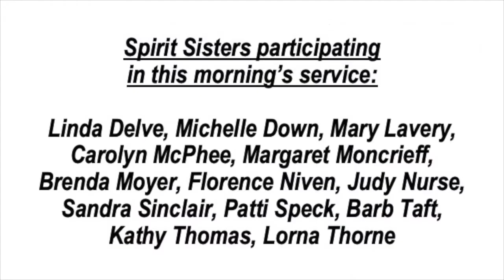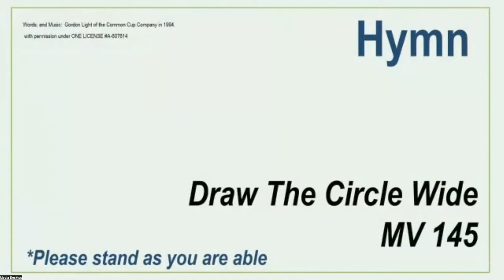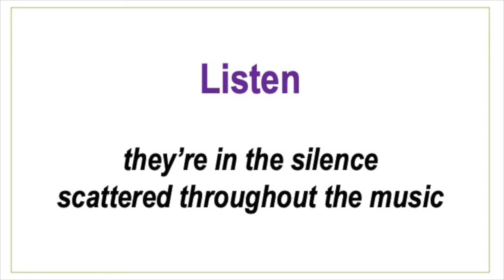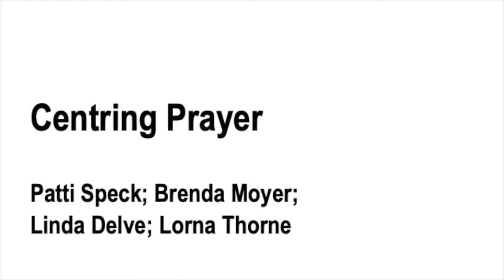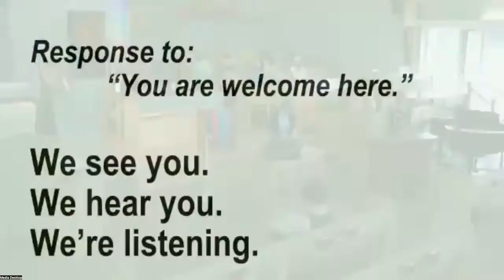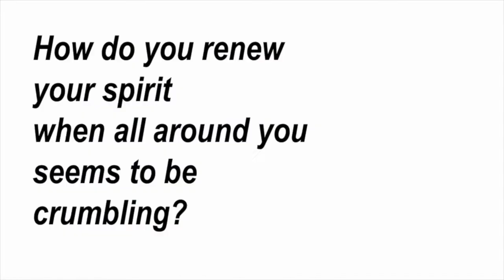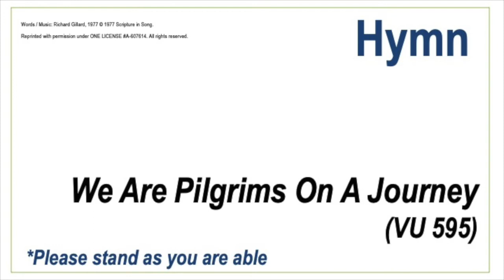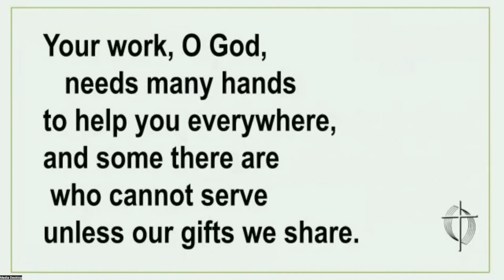2022 05 15 Edith Rankin Memorial United Church Worship Service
Reflection: Florence Niven, Mary Lavery, Carolyn McPhee, Barb Taft, Judy Nurse, Kathy Thomas and Michelle Down.
  Draw the Circle Wide – MV#145.
  Peace Is This Breath – Margaret Moncrieff and Women’s Chancel Choir.
  We Are Pilgrims on a Journey – VU#595.
  Your Work, O God Needs Many Hands – VU#537.
  Pray For Peace – Margaret Moncrieff and the Women’s Chancel Choir.